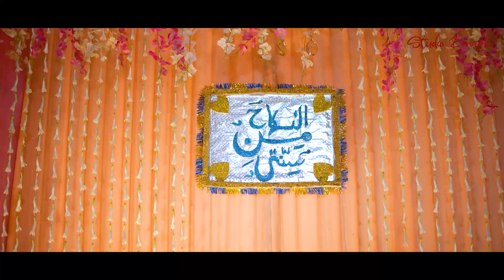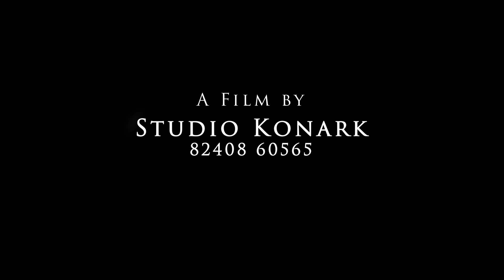ABDULLAH WEDS AFREEN ( STUDIO KONARK I WEDDING TEASER )